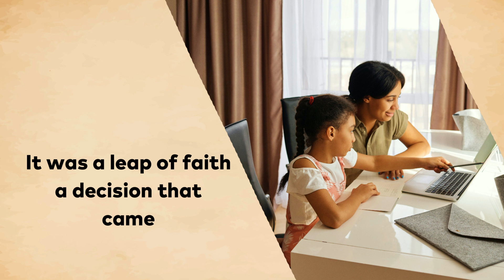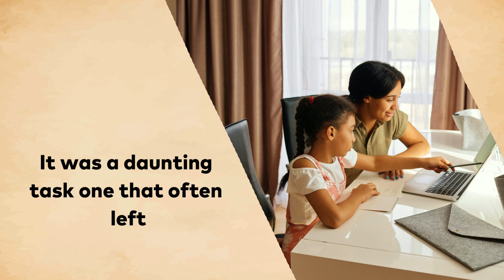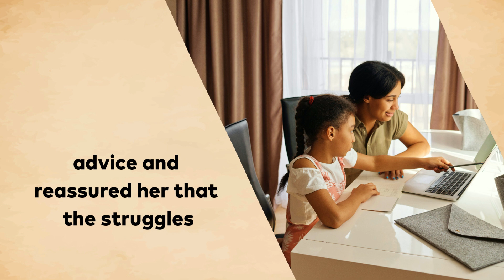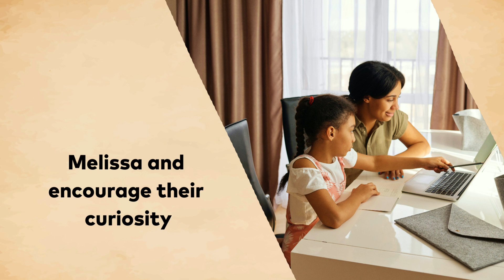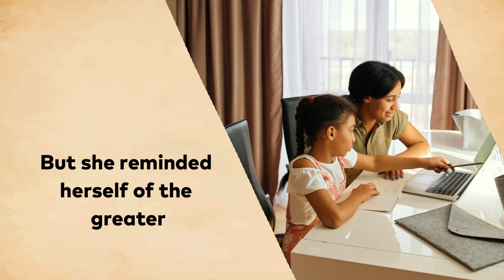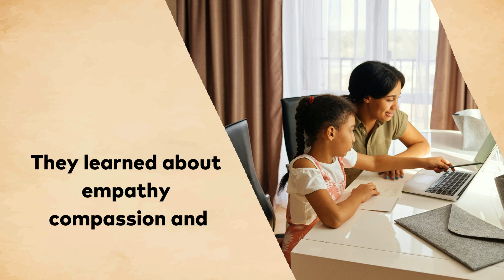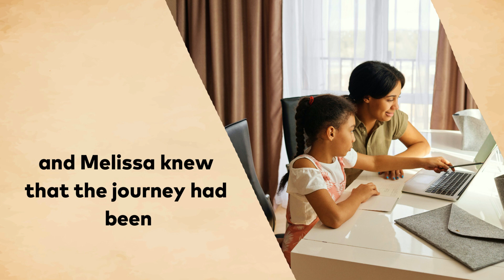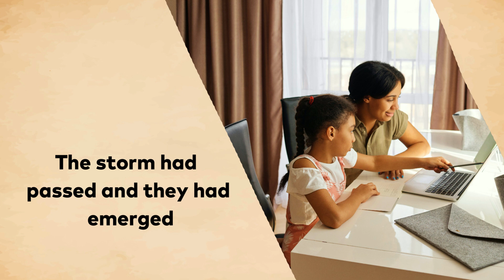Learn English through Story Level 1 | Journey through Homeschooling - english story, with subtitles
"Guiding Light
A Parent's Journey through Homeschooling"

Once upon a time in a quiet suburban neighborhood, a parent named Melissa found herself facing a challenge she had never imagined. With her two children, Emma and James, in tow, she embarked on an extraordinary journey into the world of homeschooling. It was a path that would test her patience, resilience, and determination in ways she had never thought possible.

Before the storm of homeschooling, Melissa's life was fairly ordinary. She and her husband, Mark, had lived a comfortable life with steady jobs, busy social circles, and the familiar routine of sending their children to the local public school. Life was predictable, and they cherished the quiet moments of family time.
But one fateful day, the storm clouds gathered, casting a shadow over their peaceful existence. The local school board announced drastic budget cuts, resulting in overcrowded classrooms, reduced resources, and the elimination of many extracurricular activities. Melissa and Mark knew they had to make a difficult decision for their children's education.

After much contemplation and numerous discussions, Melissa and Mark decided to homeschool Emma and James. It was a leap of faith, a decision that came with excitement and apprehension in equal measure. They understood that this choice would change the course of their lives, and they were prepared to embrace the challenge.
The first weeks were tumultuous. Melissa had to adjust her work schedule, transform a spare room into a dedicated learning space, and create a curriculum that catered to both her children's needs. It was a daunting task, one that often left her feeling overwhelmed and unprepared.

As Melissa delved into the world of homeschooling, the struggles became apparent. Emma and James had grown accustomed to the structure of a traditional school, and they found it difficult to adapt to their new learning environment. There were tears, tantrums, and moments when Melissa questioned whether she had made the right choice.
But she was not one to give up easily. Melissa began seeking guidance from experienced homeschooling parents and educational experts. She scoured resources, attended workshops, and worked tirelessly to create engaging lesson plans that catered to her children's interests and abilities.

English Conversation Practice Learn English through Story Level 1, Level 2 and Level 3